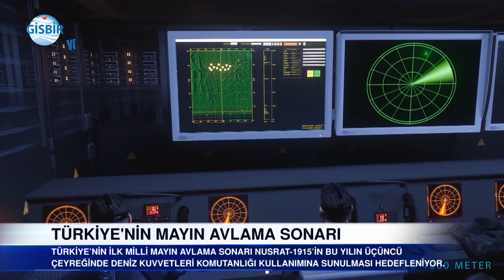Türkiye'nin ilk mayın avlama sonarı hazır...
Türkiye’nin ilk milli mayın avlama sonarı Nusrat-1915’in bu yılın üçüncü çeyreğinde Deniz Kuvvetleri Komutanlığı kullanımına sunulması hedefleniyor.